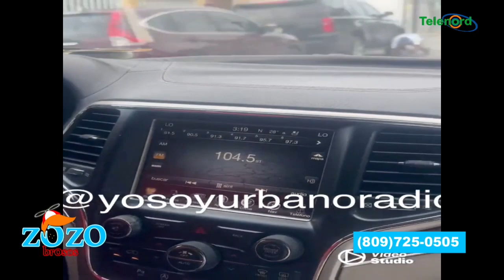Waldo Calle y algunos urbanos siguen con mentalidad callejera comentan Los Zozobrosos